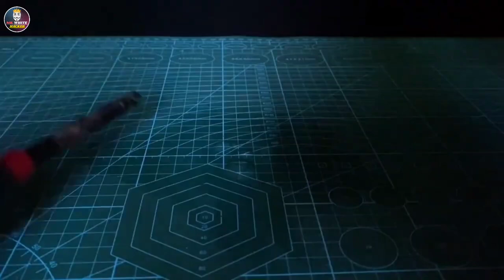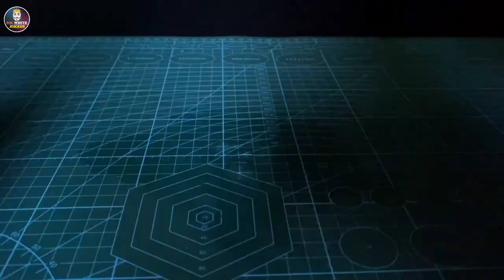Amazing Science Tricks: You Must Watch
4 Amazing Science Tricks ~ So Cool 😉 || MR. WHITE HACKER 👑

😍Amazing Science Tricks ~ So Cool😯

🤩Amazing Science Tricks ~ You Must Watch❤️ || Part - 2

So guys-इस वीडियो में हमने कमाल के और बड़े ही मजेदार 4 Experiments किए हैं,

Doston experiment bahut hi Kamal Ke aur majedar hue hain...

तो बने रहें Video के अंत तक और आनंद लीजिए इन कमाल के Experiments का...
Doston - आप ऐसा कुछ भी घर पर करने की कोशिश जरूर करें, जी हां दोस्तों.

Part 2 Amazing Science Tricks
4 Amazing Science Tricks
4 Amazing Science Experiments
Science
since tricks
science experiment
Science Experiments
easy science experiments
experiment
experiment at home
experiments
home experiments
popular science
science fair projects
science projects
science tricks